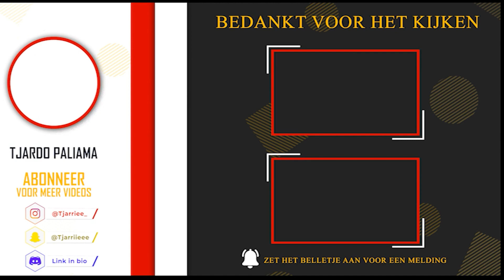OMG IK PACK HEM 2x UNTRADEABLE! MIJN 30-0 16e VAN DE WERELD REWARDS!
▸ Bedankt voor het kijken naar ‘OMG IK PACK HEM 2x UNTRADEABLE! MIJN 30-0 16e VAN DE WERELD REWARDS!’